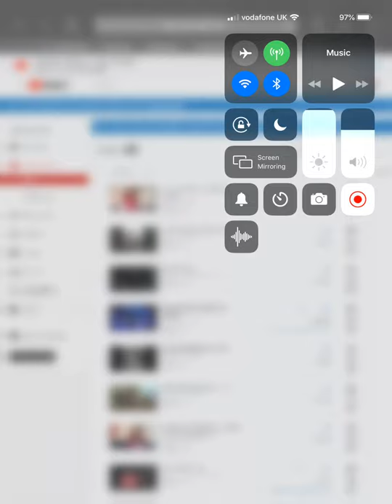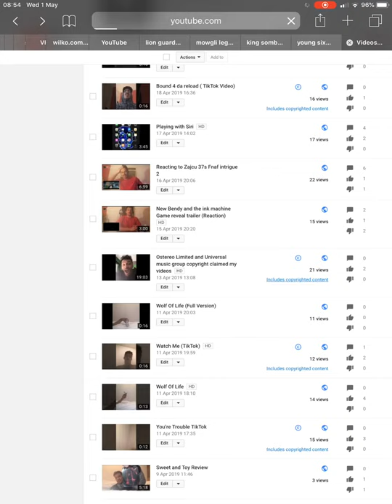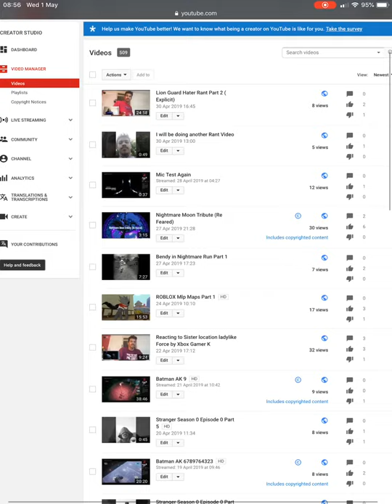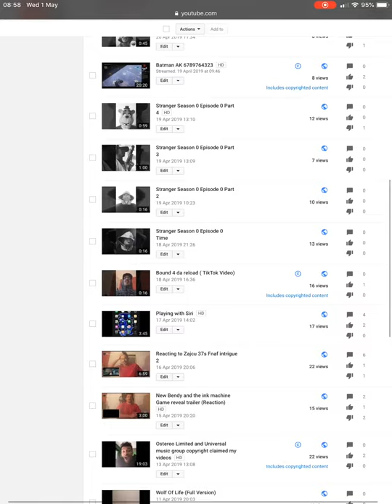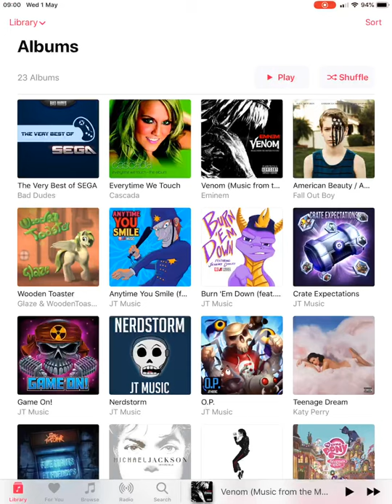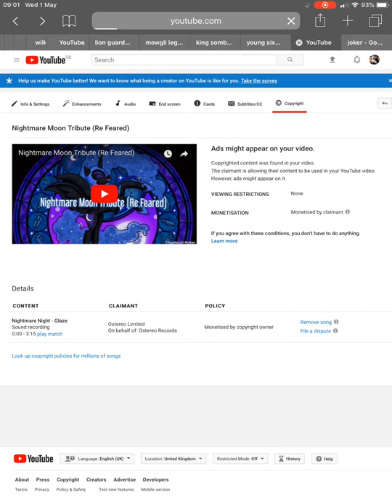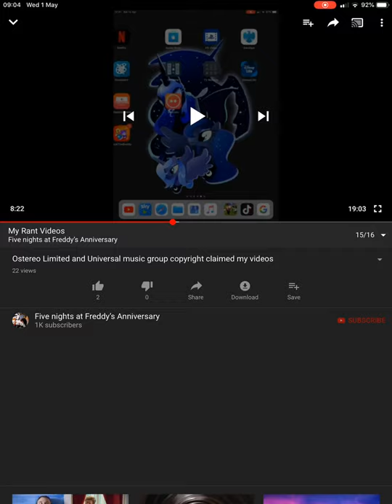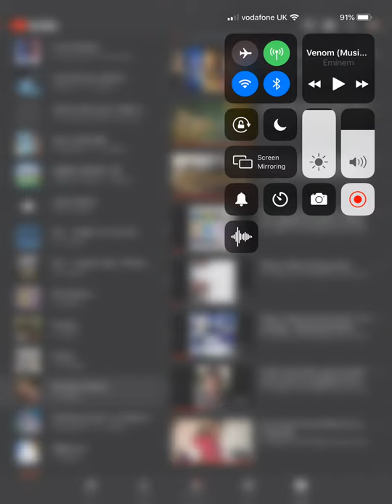Warner Music Group Ostereo Limited and Universal Music Group Rant Part 5